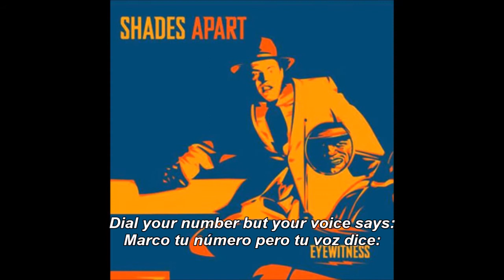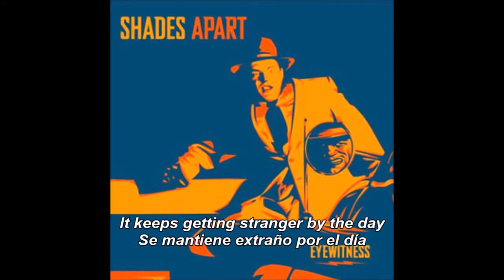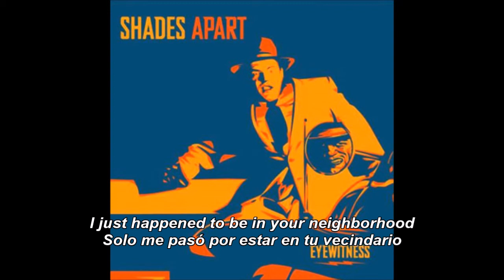Shades Apart - Stranger By The Day (Sub. español)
Canción: Stranger By The Day
Artista: Shades Apart
Álbum: Eyewitness
Pista: 3
Año: 1999
Compositor: Mark V. / Kevin Lynch / Ed Brown